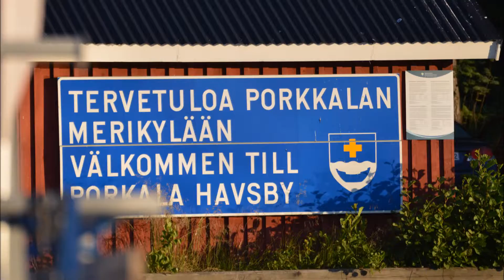Porkkala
Opeteltiin merilohen uistelua porkkalassa, laihoin tuloksin. Joitain kuvia tuli reissujen aikana napsittua.